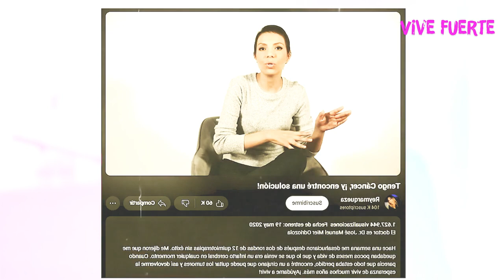Tuve CÁNCER estando EMBARAZADA y ASÍ ME CURÉ: Rey Marqueza | Diagnóstico #37 | Mr Doctor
Hey! ¡Qué tal amigos! Hoy tenemos el capítulo 37 de nuestro pódcast Diagnóstico con una invitada que seguramente disfrutarán demasiado. 😎🔥¡Bienvenidos!